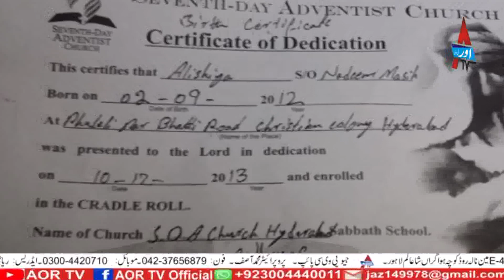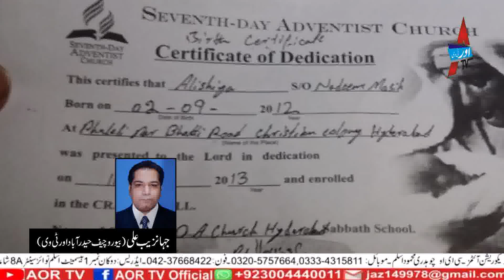8 Years Old Girl Rape Case Hyderabad Suspect 60 years old Person Innocent Girl Want Justice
Program
Director / Producer Ijaz Ahmed
Cameraman Tanveer Ahmed
Editor Khurram Shairf
Channel Aor Tv